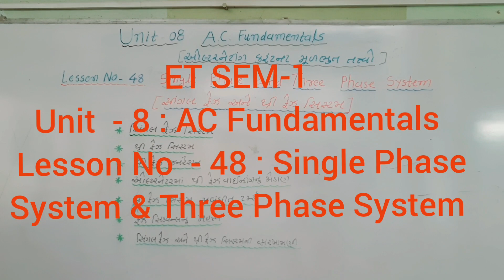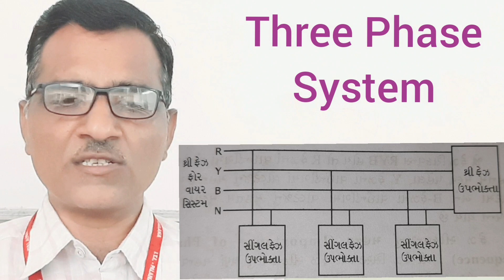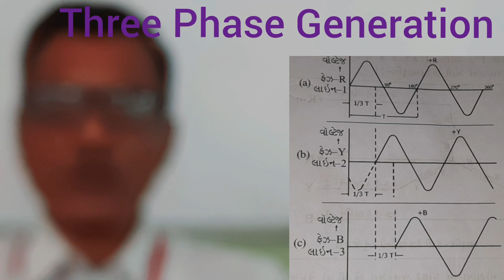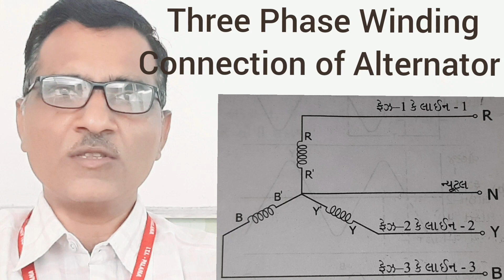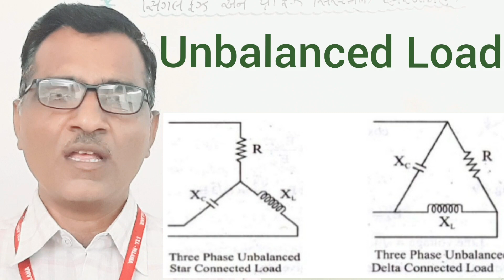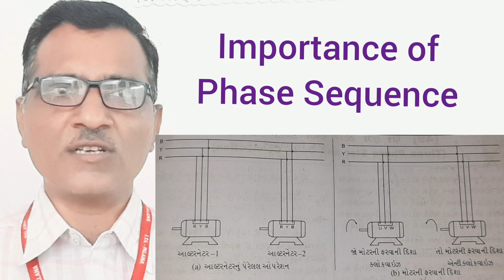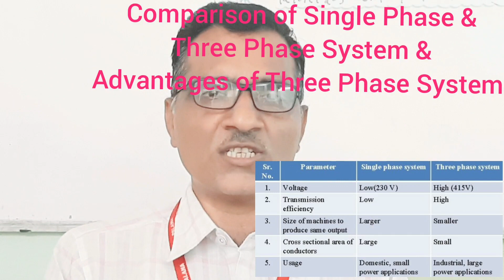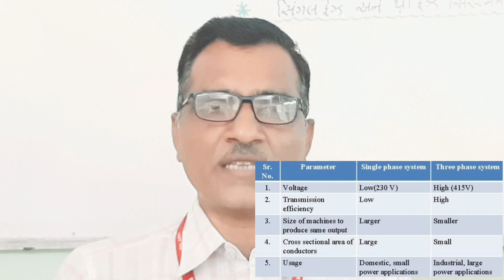Single Phase System and Three Phase System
ET SEM-1    Unit- 8 : AC Fundamentals
Lesson No- 48 : Single Phase System and Three Phase System